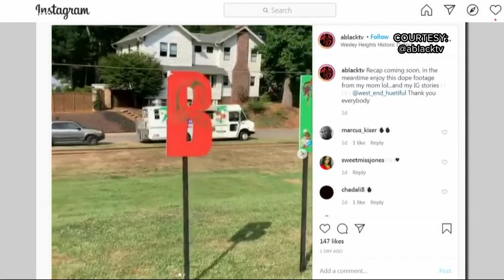Three reasons to smile: Monday, July 20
A new Black Lives Matter art display pops up in Charlotte. Plus, the Humane Society is bringing puppies together for some fun. And, Krispy Kreme will add a doughnut vending machine to SouthEnd soon.